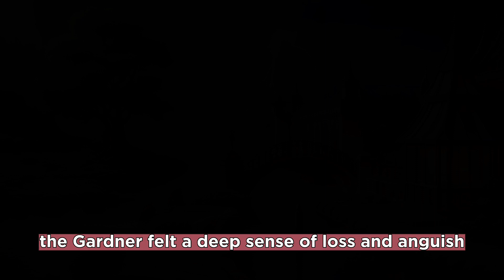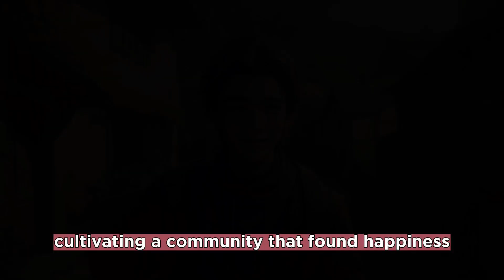How to find Happiness In your Life : zen story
Lifespend1
Motivational story
Words of wisdom
Zen stories
buddhist story
happiness
how to be haapy
inspiration
king of everything
monk story
motivational speech
motivational video
spirituality
zen
zen story
Zen master story
zen master story in english
English story